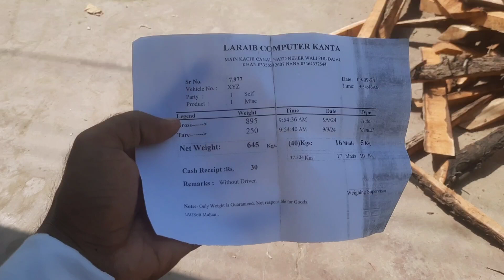Bchon ne meri help ki....kam aasan ho gea !!